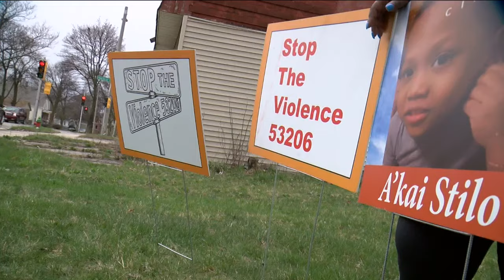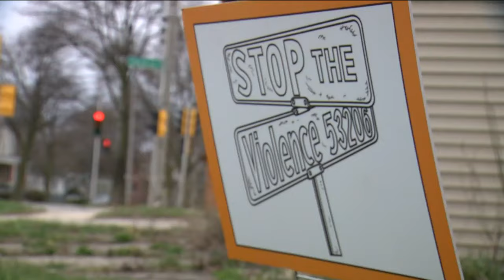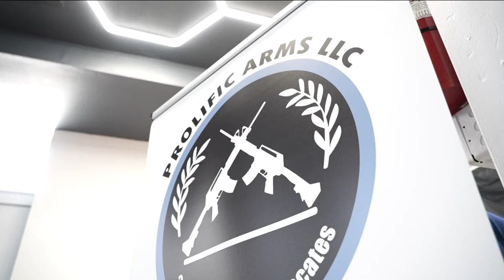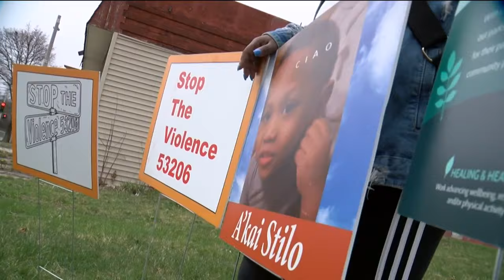Smart gun technology and preventing child gun deaths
TMJ4 News is shining the light on the emergence of new technology that some say could be a key solution in ending unintentional child shootings. In contrast, others say the technology isn't a replacement for educational conversations about the dangers of firearms.

To gain a well-rounded understanding of Smart Gun technologies and how they're received in our community, TMJ4's Ryan Jenkins used a 360 reporting approach and heard from five different voices in our community. Each offered a unique perspective.

Jenkins spoke with Dr. Stephen Hargarten, the Senior Injury and Policy Advisor at the Comprehensive Injury Center at the Medical College of Wisconsin. He takes a look at the issue through the lens of guns as a consumer product. He also spoke with Eddie Silas, the Co-Owner of a West Allis gun shop, who thinks Smart Guns are not the solution.

Jenkins also visited the Milwaukee Police Department's training facility and spoke with Range Master Sgt. Joseph Sedlacek, who showed TMJ4 some of the technologies already being tested in our community. And we hear from Jennifer O'Hear, the Executive Director of Common Ground who explains why she thinks it's encouraging to hear that our local law enforcement are testing Smart Gun technologies.